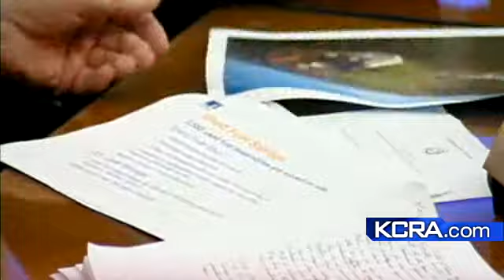Safety Concerns For Californias Nuclear Power Plants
Japan tragedy raises questions on whether stronger safety precautions are needed for California nuclear power plants.